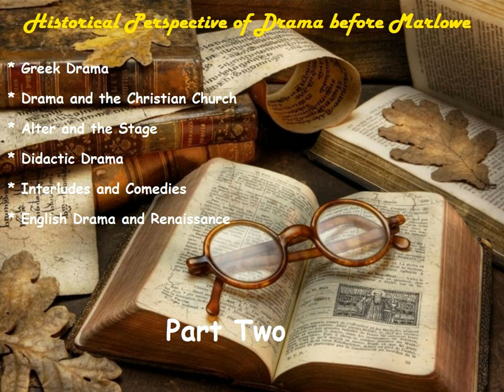Historical Perspective of Drama before Marlowe- 2